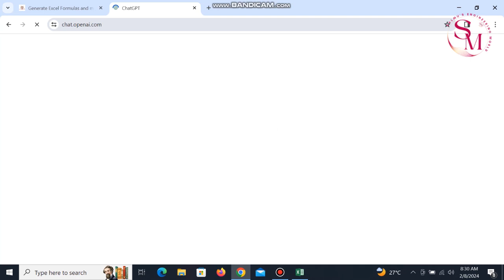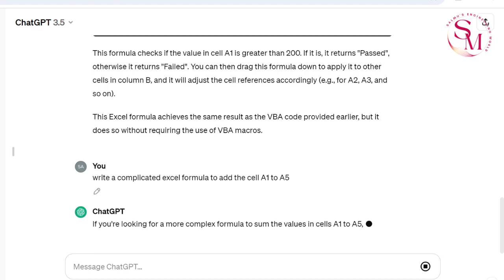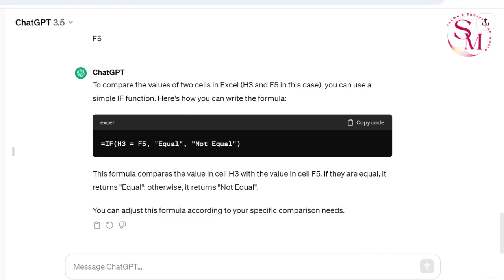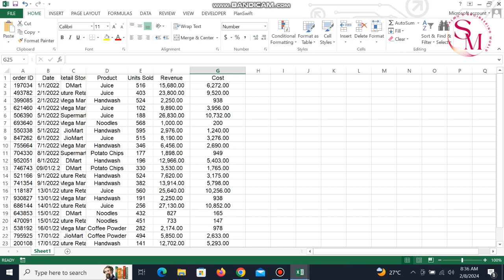Excel fomula മറന്നു പോയോ???- Excel formulas within seconds with AI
Excel formulas ! 💻⚡